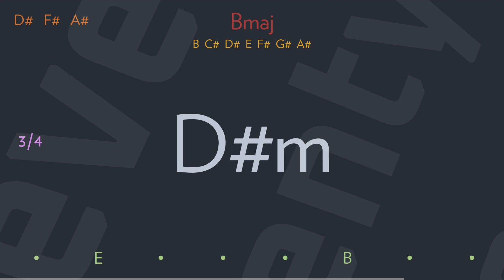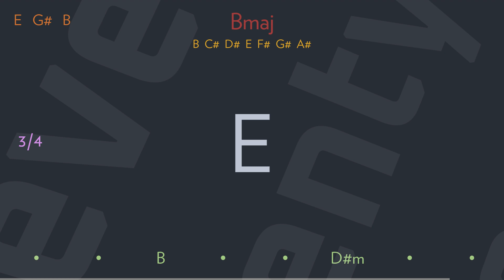the circle game by JONI MITCHELL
Yesterday a child came out to wander
Caught a dragonfly inside a jar
Fearful when the sky was full of thunder
And tearful at the falling of a star

And the seasons, they go round and round
And the painted ponies go up and down
We're captive on the carousel of time
We can't return, we can only look
Behind, from where we came
And go round and round and round, in the circle game

Then the child moved ten times round the seasons
Skated over ten clear frozen streams
Words like, "When you're older" must appease him
And promises of someday make his dreams

16 springs and 16 summers gone now
Cartwheels turn to car wheels through the town
And they tell him, "Take your time, it won't be long now
'Til you drag your feet to slow the circles down"

So the years spin by and now the boy is 20
Though his dreams have lost some grandeur coming true
There'll be new dreams, maybe better dreams and plenty
Before the last revolving year is through